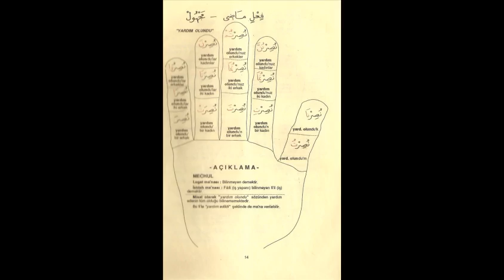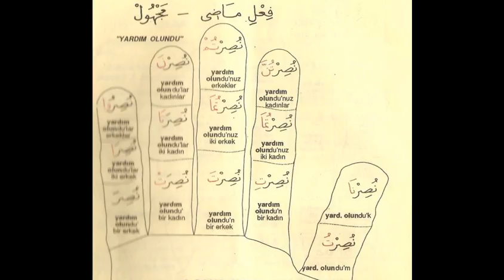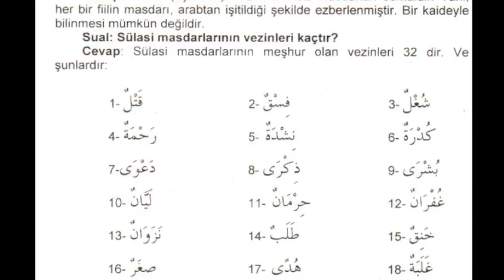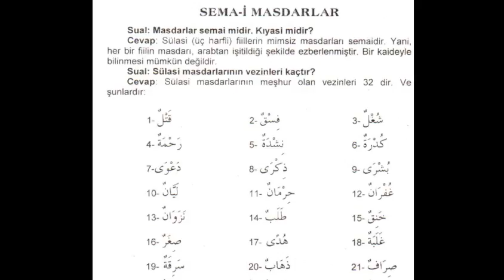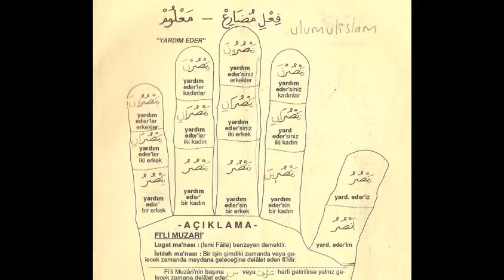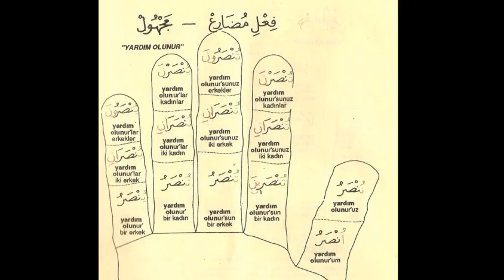Emsile (Arap diline giriş) |ders- 5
Arap diline girişte kullanılan ilk kitaptır.Yüzyıllarca medreselerimizde okutulan ilk kitap olarak yer almıştır.Emsile kitabını kendi tarz ve görüntüleme sistemimizle sizlere sunuyoruz. Dersi anlatan : Mehmet AYAR